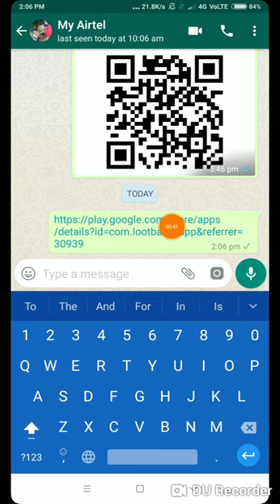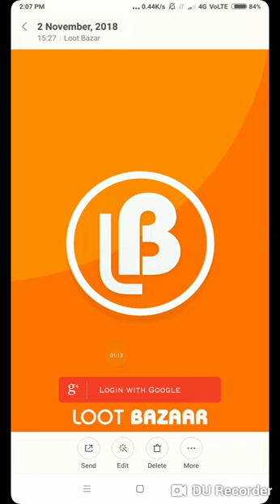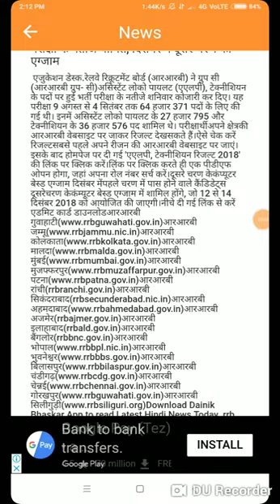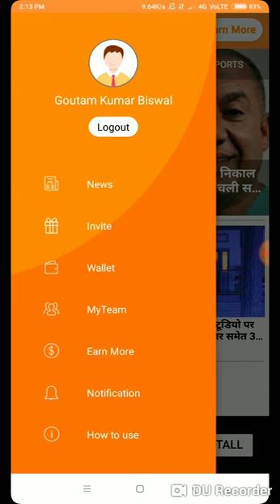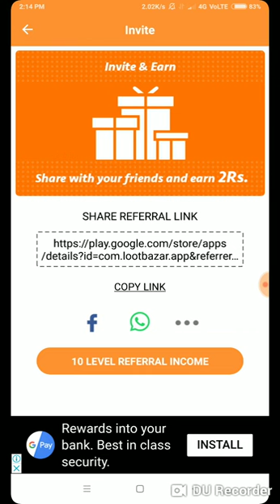ଟଙ୍କା କମେଇବାର ଥିଲେ ଭିଡ଼ିଓ ଦେଖ !! Earn Money By Reading News !! Odia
❤️ନିହାତି ଭାବରେ ଉପର ଲିଙ୍କରେ click କରି ଭିଡ଼ିଓ ଦେଖନ୍ତୁ 👆👆👆

😊Thnx For Watching Friends..